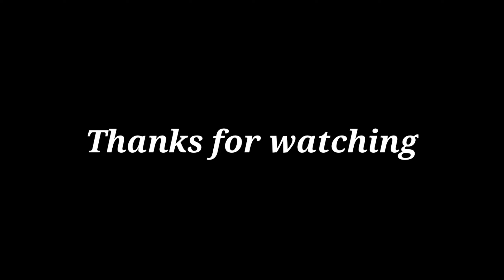Adarsh Yadav Pahuche Mall Shopping Karne 😍